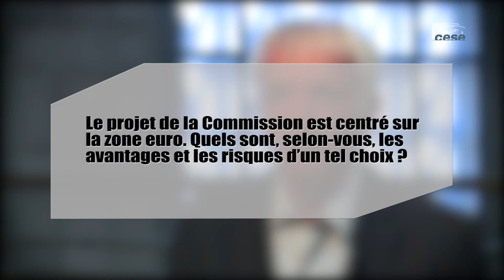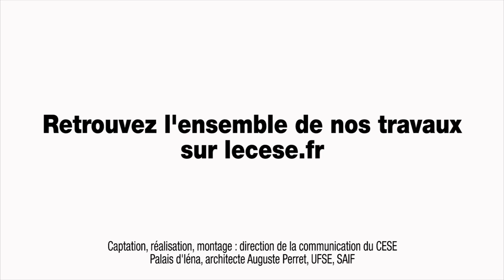Questions à Marcel GRIGNARD (Confrontations Europe) - Europe dotée de droits sociaux - cese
Questions à M. Marcel GRIGNARD, Président de Confrontations Europe, auditionné par les Sections affaires sociales et de la santé et travail et emploi du CESE dans le cadre de la saisine gouvernementale : "La construction d'une Europe dotée d'un socle des droits sociaux".